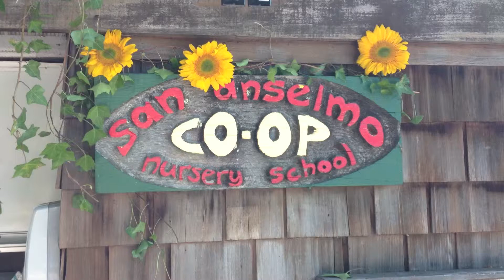Rainbow connection rehearsal